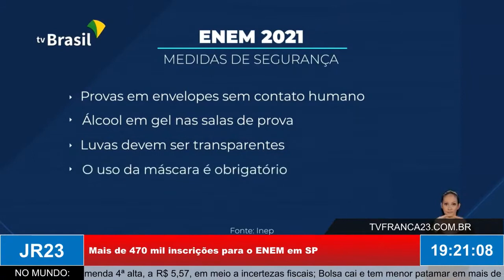Mais de 470 mil inscrições para o ENEM em SP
Matéria do JR 23, edição de quinta-feira, 18 de novembro de 2021.